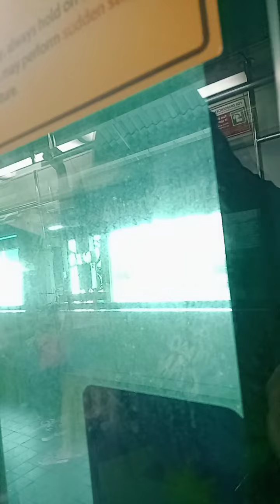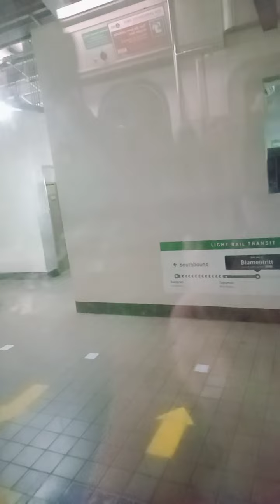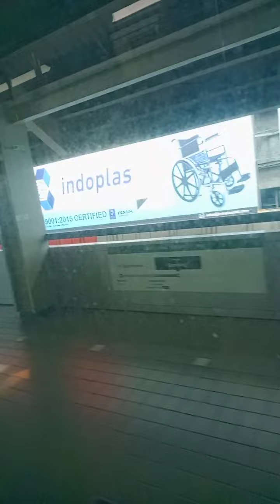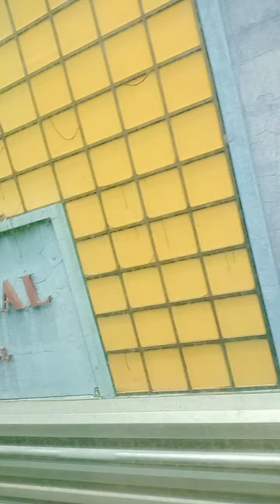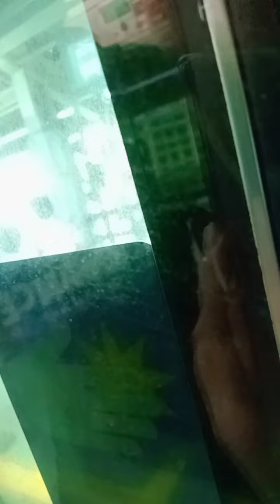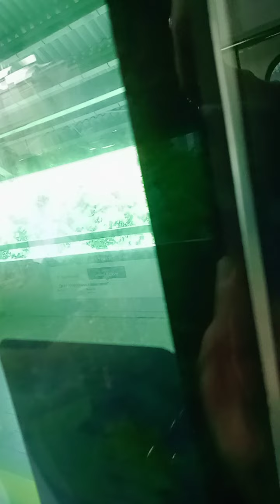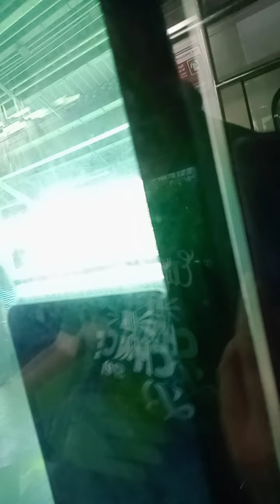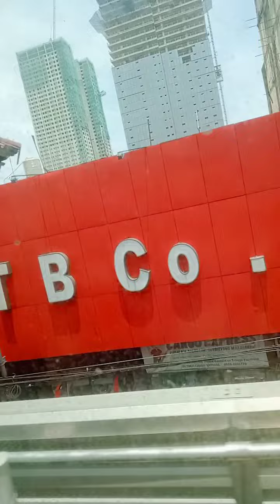Monumento station to Libertad station 🚉 LRT